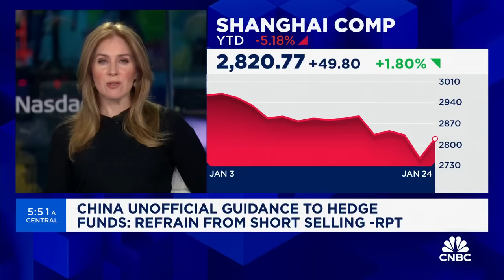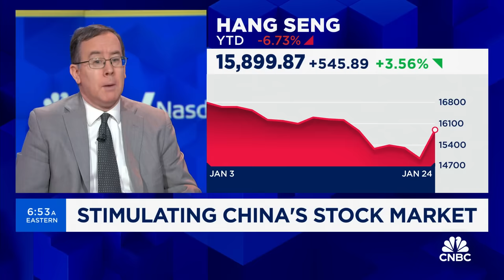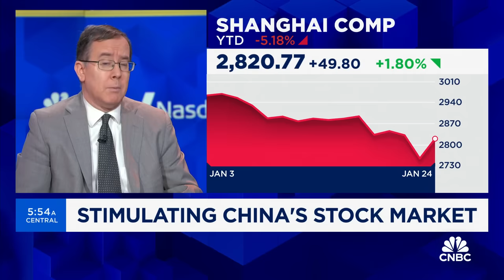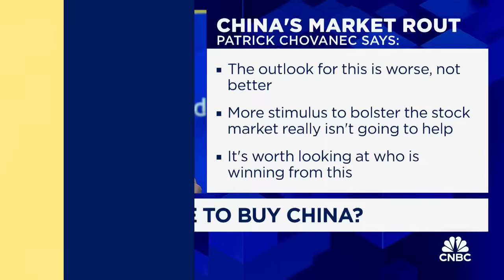There's a real sense of gloom over the Chinese market domestically: Silvercrest's Patrick Chovanec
Patrick Chovanec, Silvercrest Asset Management economic advisor and former chief strategist, joins 'Squawk Box' to discuss the investing landscape in China, the Chinese government's plan to stimulate the country's stock market, and more.